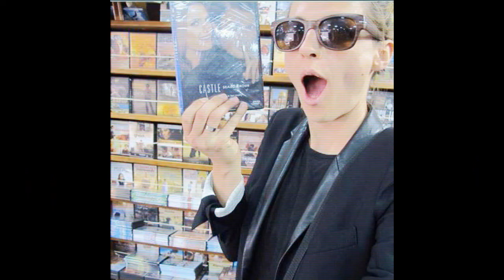Stana Katic - Sexy Lady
I am a heartbeat and Stanatic.This is for Stana and Jessie.They are very inspirational and they inspired me a lot.I will always love these two.

Enjoy the video and make sure you watch in HD.
(I don't own anythying.)